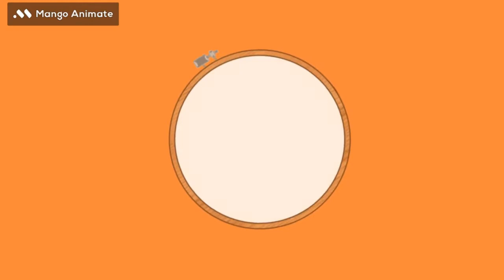Embroidered Floral Kitchen Curtain زيني مطبخك بستار مطروز بالوان راقية وجذابة